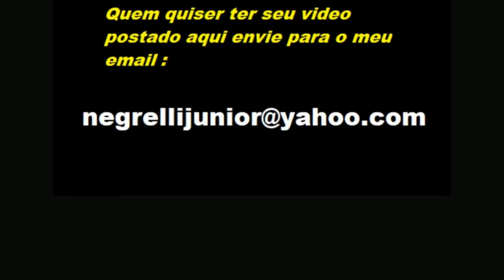RADAR rais PAPELS v GDS e ROLE DE ESCADA NO METRO DE PORTUGAL 2022